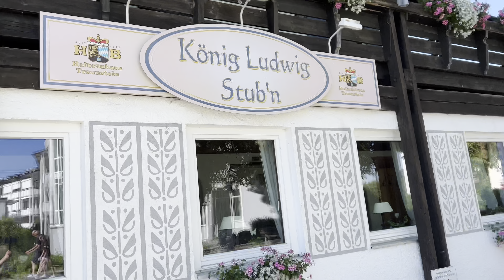Prien am Chiemsee Walking Tour - Exploring the Enchanting Beauty - Bavaria, Germany - 4K HDR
Prien am Chiemsee is a picturesque town located in Bavaria, Germany. It is situated on the shores of Lake Chiemsee, the largest lake in Bavaria. The town is known for its stunning natural beauty, charming atmosphere, and historical landmarks.

Prien am Chiemsee is a popular tourist destination, particularly during the summer months when visitors flock to enjoy the lake and surrounding countryside. The crystal-clear waters of Lake Chiemsee offer opportunities for swimming, boating, and other water activities.

One of the main attractions in Prien am Chiemsee is Herrenchiemsee, a palace built by King Ludwig II of Bavaria. Modeled after the Palace of Versailles in France, Herrenchiemsee is a magnificent architectural masterpiece surrounded by beautiful gardens.

Another notable landmark is the Fraueninsel, a small island in Lake Chiemsee. It is home to a Benedictine convent and a few traditional houses, making it a tranquil and charming place to explore.

Prien am Chiemsee also offers a variety of recreational activities such as hiking, cycling, and golfing. The town itself has a delightful center with quaint streets lined with shops, cafes, and restaurants, where visitors can relax and savor the local cuisine.

Prien am Chiemsee is a delightful destination that combines natural beauty, historical sites, and outdoor activities, making it a perfect place to experience the charm of Bavaria.